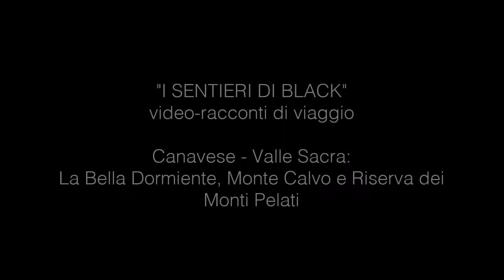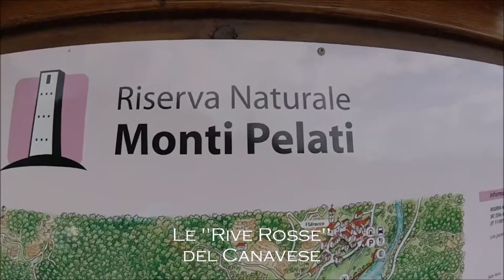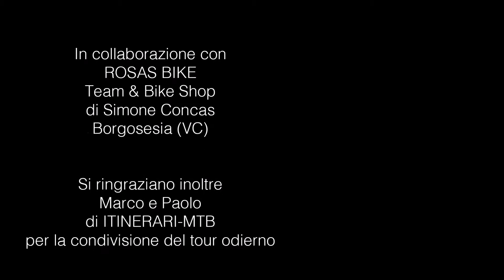Valle Sacra: la Bella Dormiente, Monte Calvo e Riserva dei Monti Pelati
Fantastico e impegnativo tour in Valle Sacra nel canavesano con partenza da Baldissero Canavese, salendo al Monte Calvo per poi scendere fino alla Riserva dei Monti Pelati.

Anche in questo tour sono accompagnato (su loro sempre piacevole invito) dagli amici di Itinerari-MTB Marco e Paolo.

Un tour appunto come dicevo sopra, impegnativo per le ripide salite e le tecniche discese che, sono sicuro, regaleranno ai biker dal palato fino, piacevolissime soddisfazioni: ramponi in salita, bellissime viste sui monti, tratti in portage (giusto per non perdere lo stimolo), discese da leccarsi i baffi alternate tra il tecnico lento e scassato, ai single-trail più veloci, passando per il bike park con tanto di rampe e trampolini, e sul finale all'interno della Riserva dei Monti Pelati (le "Rive Rosse" canavesane): uno spettacolo.
Insomma, in questo giro c'è tutto quello che cerca chi pratica l'all-mountain o l'enduro.

"La bella dormiente" citata nel titolo... beh, per questo vi rimando al e al mio video.